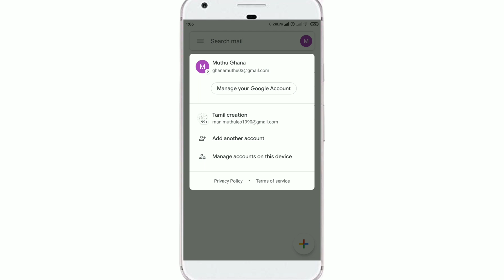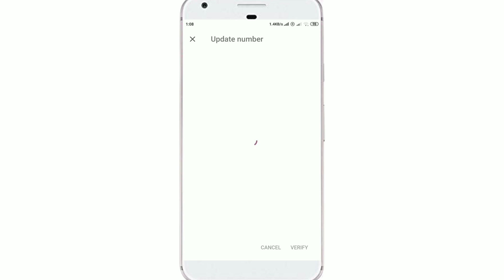How To change Gmail Mobile number in Tamil | Google Account| Tamilinsider